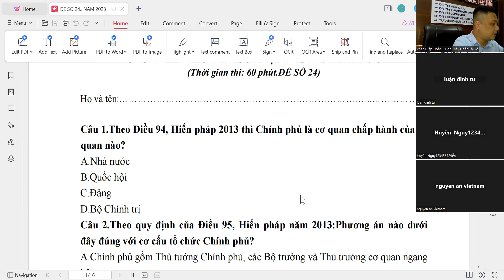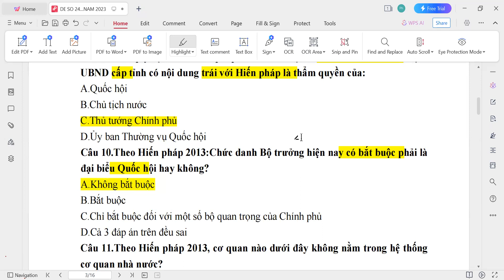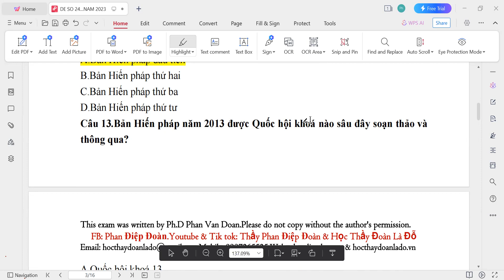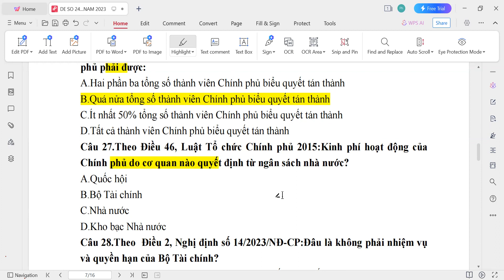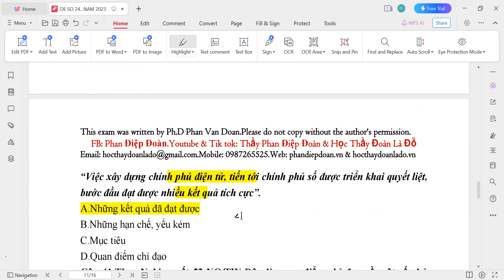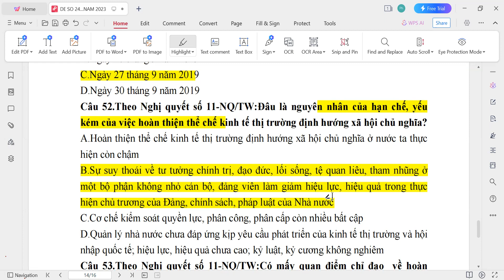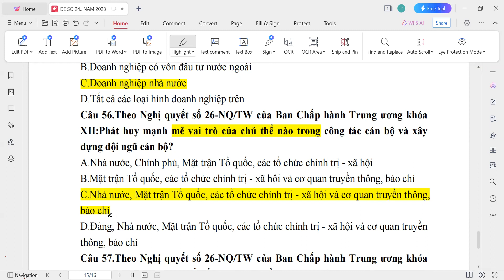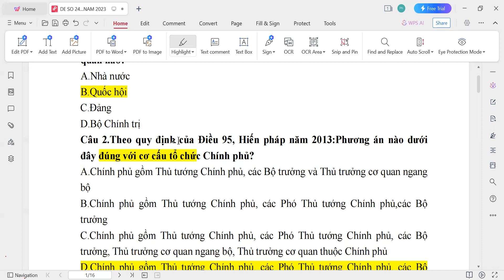Video Hướng dẫn Ôn thi Nâng ngạch Chuyên viên và Chuyên viên chính, Phần 124